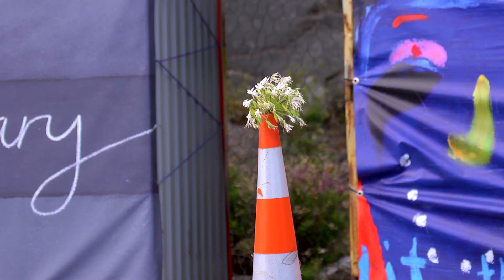EASTON CYCLING presents: AGGY's NZ ADVENTURE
Graham Agassiz is joined by a motley crew of characters, including 10-time DH world champion, Frenchman Nicolas Vouilloz; and world cup DH stars Sam Blenkinsop and Cameron Cole. We hit some of the South Island's best destinations including Nelson and Christchurch, we did some downhilling, some trail riding and built some slopestyle-sized booters. Filmed and edited by the Coastal Crew.